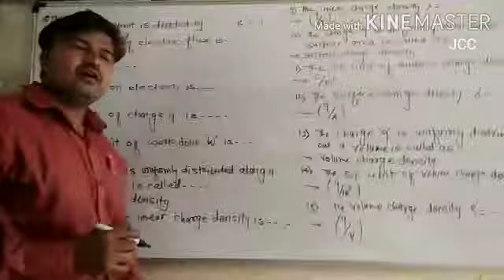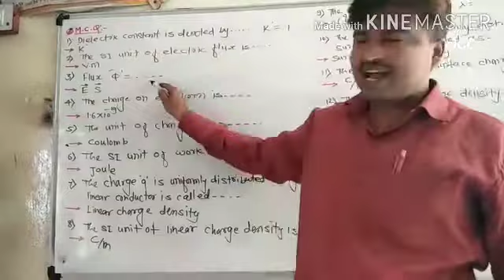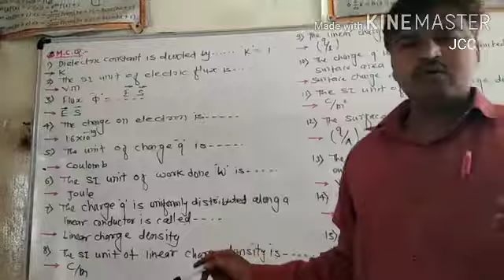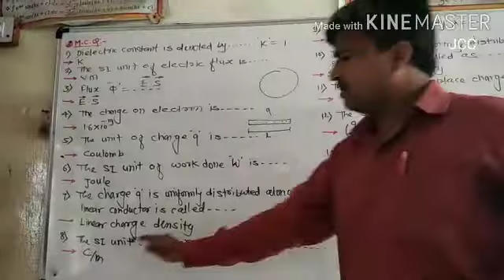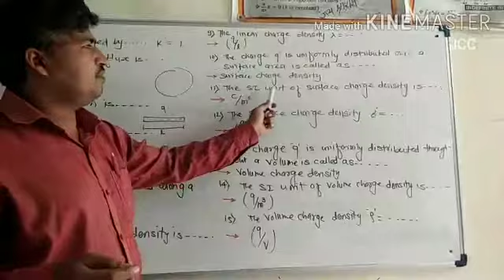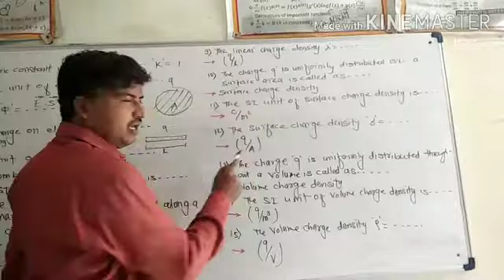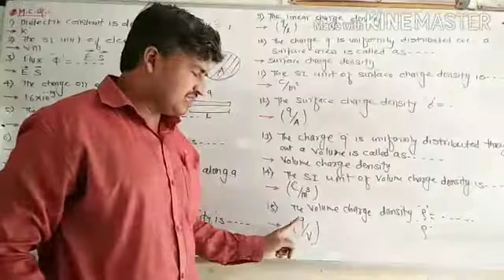Physics Lecture#JCCBeed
Electrostatic